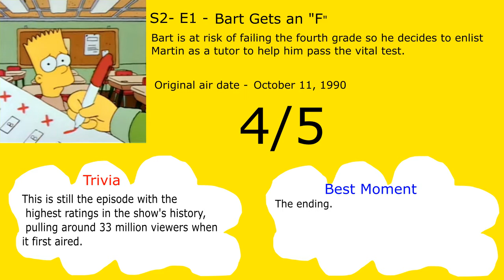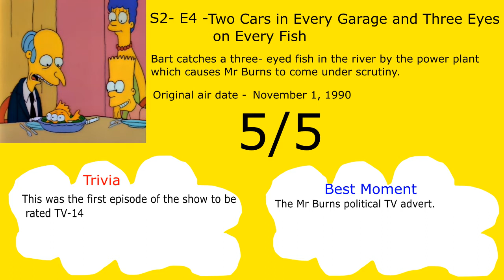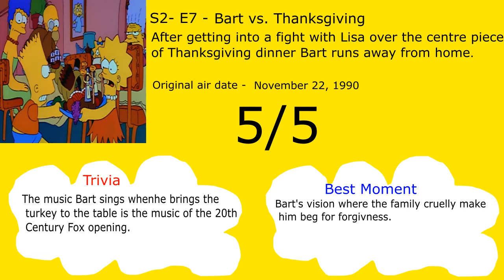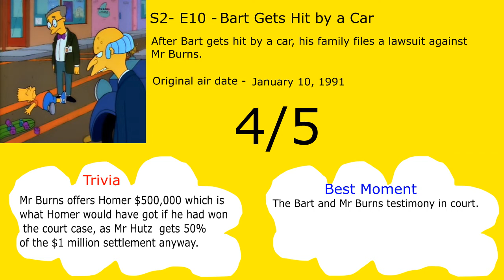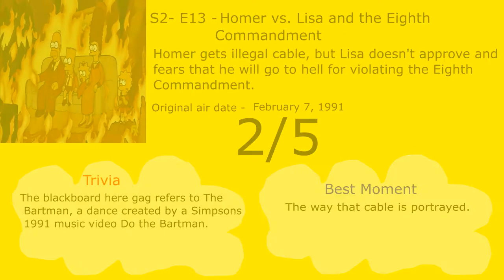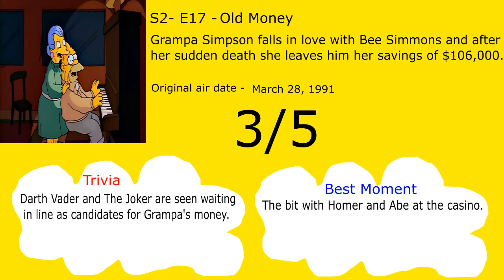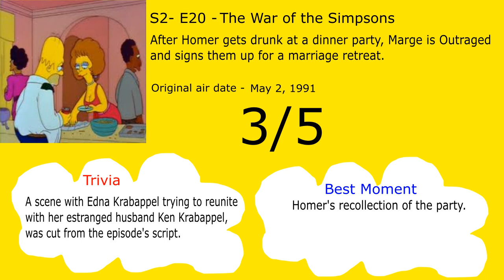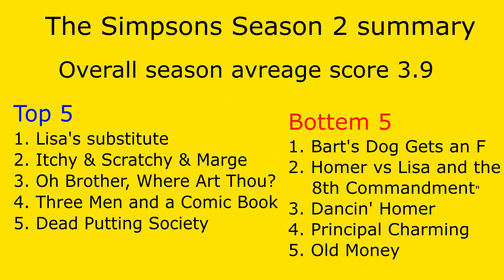Every Simpsons season 2 episode reviewed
Welcome to part number 2 of my quest to review every single Simpsons episode. Do I think that season 2 improves on season 1? Watch to find out.

0:00 intro
0:54 Bart Gets an "F"
2:09 Simpson and Delilah
3:23 Treehouse of Horror
4:46 Two Cars in Every Garage and Three Eyes on Every Fish
5:59 Dancin' Homer
7:09 Dead Putting Society
8:27 Bart vs. Thanksgiving
9:53 Bart the Daredevil
10:52 Itchy & Scratchy & Marge
12:21 Bart Gets Hit by a Car
13:44 One Fish, Two Fish, Blowfish, Blue Fish
14:52 The Way We Was
16:16 Homer vs. Lisa and the 8th Commandment
17:36 Principal Charming
18:40 Oh Brother, Where Art Thou?
19:44 Bart's Dog Gets an 'F'
20:39 Old Money
21:44 Brush with Greatness
22:41 Lisa's Substitute
24:14 The War of the Simpsons
25:24 Three Men and a Comic Book
26:57 Blood Feud
28:17 Season summary